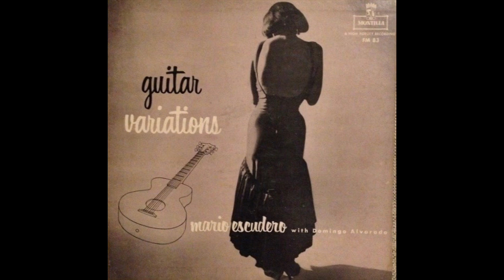Domingo Alvarado - Llorando en silencio (1958)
«En 1955 Antonio Mairena, que viajaba con Antonio el Bailarín por los Estados Unidos en aquel entonces, dio la señal de que Carmen Amaya buscaba cantaor. Al volver a España avisó a Porrinas de Badajoz, pero éste no quería volar. Entonces Mairena alquiló una salita para escucharme y le dijo al mánager: “Éste es su hombre”. El marido de Carmen, Juan Antonio Agüero, no estaba convencido, porque yo no era gitano, pero cuando ella supo que yo era de Jerez todo cambió. ¡Mira que me contrató por ser jerezano! Me llamó el mánager y dijo que me iba a presentar a Carmen. Fuimos al hotel y estaba ella en la cama. Cuando me vio dice: ”Vaya hombre, no sé cómo cantarás, pero tienes buenas hechuras. Canta un poco por bulería.” Empezó la guitarra y las palmas, empecé a cantar y exclama Carmen: “¡Ole, viva Jerez de la Frontera, no se pue aguantá!” Le canté dos o tres letras, al final me dio un beso y un abrazo y dijo: “¡Ahora sí que tengo un cantaor bueno!”

Cuando estábamos ensayando la compañía y yo para debutar en Carnegie Hall, me acerqué a ella y le pregunté: “Carmen, ¿y nosotros cuándo vamos a ensayar?” Contestó: “Pues mira, tú me cantas a mí por soleá, luego por seguiriya y luego al final por alegrías, y yo te bailaré al son de lo que tú cantes.” Cuando debutamos y la vi salir con ese guitarrista que yo tenía al lao, que se llamaba Sabicas, un genio de la guitarra, y ella se venía para mí cuando empecé con la salida de la soleá, yo tenía los ojos cruzados del pánico, era como un toro de Pablo Romero que se venía hacia ti, era descomponerte. Carmen era tan buena que todo lo que yo tenía lo saqué esa noche, dentro de mi capacidad como cantaor, lo saqué todo.»

En 1958 el tocaor Mario Escudero (Alicante, 1928 - Miami, 2004) grabó en Nueva York para el sello Montilla un espléndido disco titulado “Guitar variations” en el que contó con la colaboración del cantaor Domingo Alvarado (Jerez, 1930 - Nueva York, 2020) El jerezano puso voz a la soleá “Jazmín y candela” y a las bulerías “Llorando en silencio”, estas últimas compuestas por Pepe del Valle y Manuel Gordillo para Enrique “El Sevillano”, que las registró en 1954 para Odeón En 1966 serían recuperadas por Flor de Córdoba con orquesta para el sello Marfer